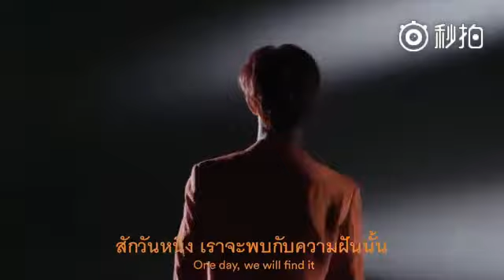Mark Teaser【Thailand Real People, Real Passion 】Season 4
❒ 訂閱GOT7 MAYLAYSIA FANS CLUB yi 頻道
❒ GOT7 MAYLAYSIA FANS CLUB이 채널에 가입하시는 것을 환영합니다.
❒ ยินดีต้อนรับสมัครสมาชิก GOT7 MALAYSIA FANS CLUB yi channel

王嘉爾
王嘉爾
王嘉爾

Jackson
Jackson
Jackson

Jackson Wang
Jackson Wang
Jackson Wang

왕가이
왕가이

잭슨
잭슨
잭슨

GOT7
GOT7
GOT7

嘉嘉
嘉嘉
嘉嘉

嘎嘎
嘎嘎
嘎嘎

王嘎嘎
王嘎嘎
王嘎嘎

王嘉尔
王嘉尔
王嘉尔

Wang Ka-Yee
Wang Ka-Yee
Wang Ka-Yee

Jackson
Jackson
Jackson

Jackson Wang
Jackson Wang
Jackson Wang

왕가이
왕가이
왕가이

잭슨
잭슨
잭슨

GOT7
GOT7
GOT7

嘉嘉
嘉嘉
嘉嘉

嘎嘎
嘎嘎
嘎嘎

王嘎嘎
王嘎嘎
王嘎嘎

PAPILLON
PAPILLON
PAPILLON

papillon
papillon
papillon

never ever
never ever
never ever

NEVER EVER
NEVER EVER
NEVER EVER

never ever
never ever
never ever

JB
JB

林在範
林在範
林在範

임재범
임재범
임재범

Lim Jae Bum
Lim Jae Bum
Lim Jae Bum

 Defsoul
 Defsoul
 Defsoul

朴珍榮
朴珍榮
朴珍榮

Jr
Jr
Jr

 진영
 진영
 진영

（박진영）
（박진영）
（박진영）

 Park Jin Young
 Park Jin Young
 Park Jin Young

崔榮宰
崔榮宰
崔榮宰

 최영재
 최영재
 최영재

Choi Young Jae
Choi Young Jae
Choi Young Jae

Ars
Ars
Ars

金有謙
金有謙
金有謙

 김유겸
 김유겸
 김유겸

 Kim Yu Gyeom
 Kim Yu Gyeom
 Kim Yu Gyeom

段宜恩
段宜恩

 마크
 마크
 마크

Tuan Yi En
Tuan Yi En
Tuan Yi En

 Mark Tuan
 Mark Tuan
 Mark Tuan

BamBam
BamBam
BamBam

君比莫克·貝溫古
君比莫克·貝溫古
君比莫克·貝溫古

กันต์พิมุกต์ ภูวกุล

Kunpimook Bhuwakul
Kunpimook Bhuwakul
Kunpimook Bhuwakul

뱀뱀
뱀뱀
뱀뱀

鳥寶寶
鳥寶寶
鳥寶寶